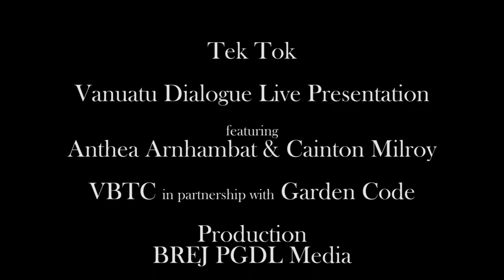ShailaSharmin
In this episode, we discussed with Shaila Sharmin the Asia Pacific Womens in ICT mailing list. The Womens in ICT mailing list is an important collaboration platform for women to discuss, share and demonstrate technical ideas and work in computer networking, software development and technical policies in the ICT sector. Women in Vanuatu, the Pacific and Asia are encouraged to signup to the Womens in ICT mailing list today.
Shaila state that "Today we are delighted and proud to announce the official launch of the ‘APAC-ICT-Women’ mailing list, dedicated to women working in the Asia Pacific region’s ICT industry. Anyone is welcome to join the mailing list but participants are encouraged to share information and opportunities relevant to diversity in the region.

The objectives of the mailing list are to:

Increase female participation in a range of community activities including speaking engagements, program committees, fellowships, community trainers, policy making and discussion, and more.
Build technical and leadership capacity in women in the Asia Pacific by sharing best practices, experiences and other resources.
Facilitate professional networking in the Asia Pacific including continuing the conversations begun, and strengthen the connections made, at Women in ICT and Tech Girls events"